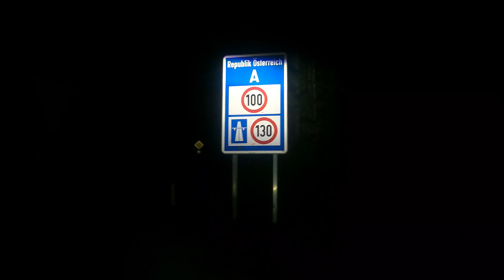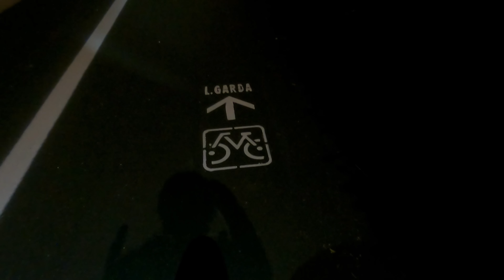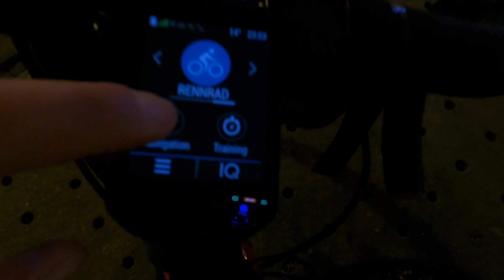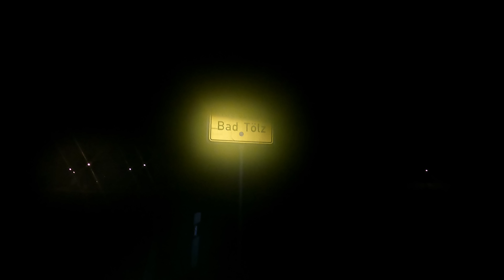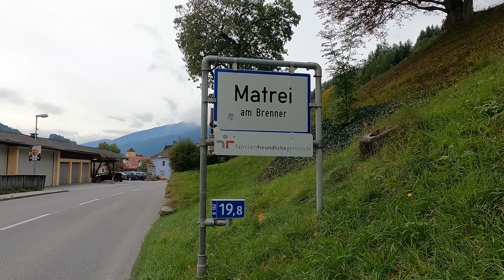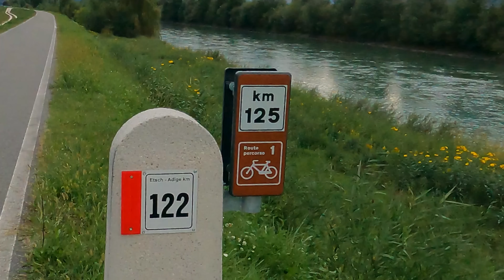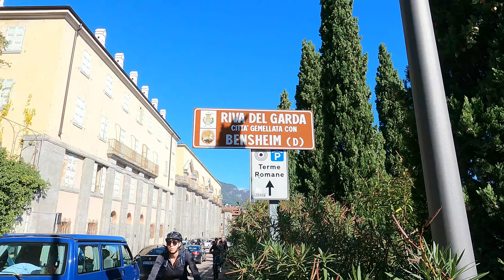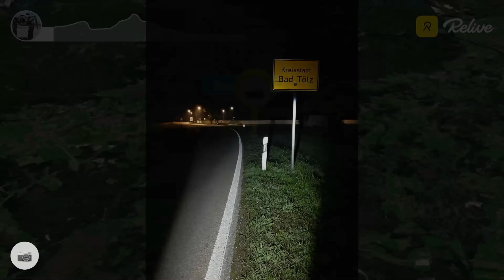Alpencross im Herbst: 392 Km von München zum Gardasee unter 24 Stunden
Es ist sehr schwierig, diese Tour zusammenzufassen und überhaupt in Worte zu fassen. Es war die spannendste und emotionalste Tour, die ich bisher gefahren bin. Aus vielen Gründen. Eine Erfahrung, die mich irgendwie verändert hat. Jetzt sind 3 Wochen vergangen und jeden Tag denke ich noch an diese Tour mit sehr starker Sehnsucht. Es war mir nie passiert.
Ich wollte schon lange im Rahmen einer Langstrecke über einen Alpenpass fahren. Am Freitag, den 30.9, habe ich nach der Arbeit ziemlich spontan mein Rennrad geschnappt und den Zug von Berlin nach München genommen, um Non-Stop durch Österreich und über den Brenner bis zum Gardasee zu fahren.
Die Herausforderung war für mich sehr groß: mein erstes Mal mit dem Rennrad in den Alpen und sogar im Herbst, eine lange Fahrt in der Dunkelheit und natürlich der fehlende Schlaf. 37 Stunden lang musste ich wach bleiben. Die Wetterprognose sah, zumindest in Deutschland und Österreich, nicht so freundlich aus, mit 50% Regenwahrscheinlichkeit und Temperaturen zwischen 3 und 12 Grad.
Die Tour startet um Mitternacht in der Dunkelheit und endet in der Dunkelheit: ich verpasse viele schöne Landschaften. Schade? Für mich eigentlich nicht: es ging nicht darum, sondern nur um das Ziel und darum, diese Strecke zu schaffen, vor allem unter diesen Bedingungen. Kein Genussradeln, sondern eine Fahrt, die mich an meine Grenzen gebracht hat und mir genau deswegen noch mehr Spaß und Freude bereitet hat. Unvergesslich. Eins steht fest: nächstes Jahr fahre ich bestimmt wieder in die Alpen. Diesmal aber im Sommer ;)